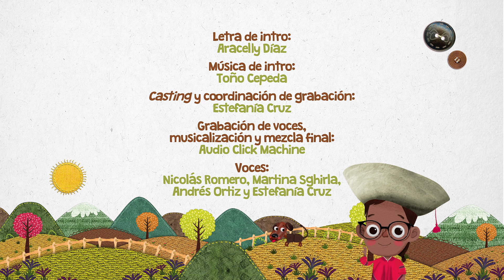Wawa kichwa - Sensaciones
Idea original: Equipo creativo Zonacuario

Dirección: Diego Castillo
Producción: Roberto Valencia
Guion y dirección de actores: Aracelly Díaz
Asesoría idiomática: Lourdes Conterón

Ilustración: Cristina Yépez
Animación, edición y posproducción: Jonathan Vargas

Letra de intro: Aracelly Díaz
Música de intro: Toño Cepeda

Casting y coordinación de grabación: Estefanía Cruz
Grabación de voces, musicalización y mezcla final: Audio Click Machine

Voces: Nicolás Romero, Martina Sghirla, Andrés Ortiz y Estefanía Cruz